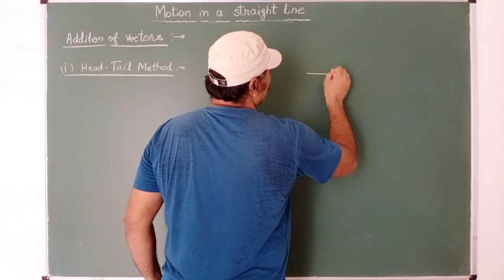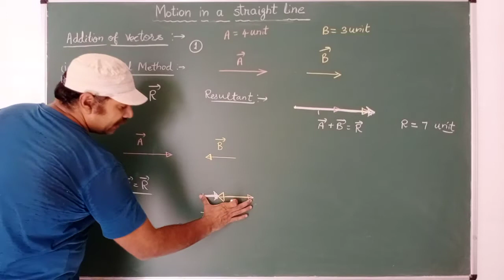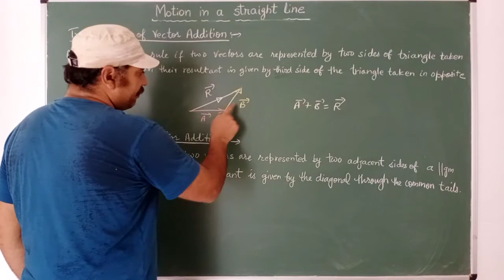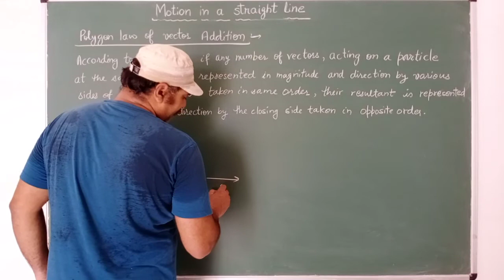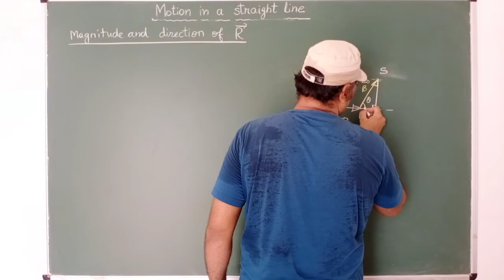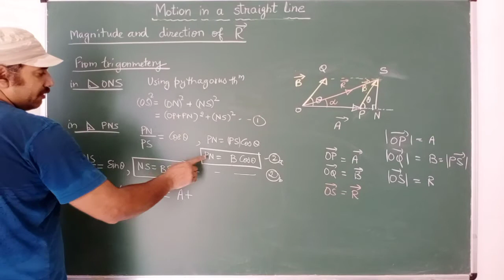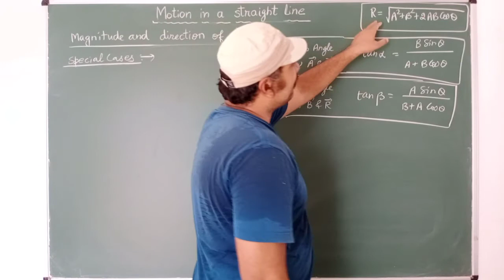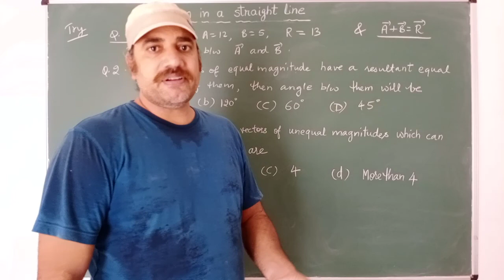Addition of vectors (XI)-3(2).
Addition of vectors, Head tail method, parallelogram law, calculation of magnitude and direction of resultant.